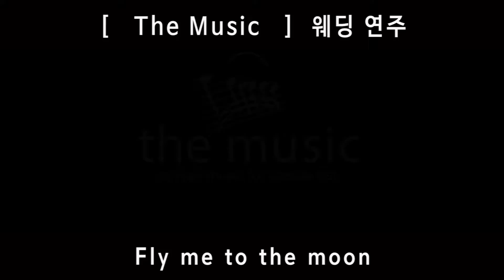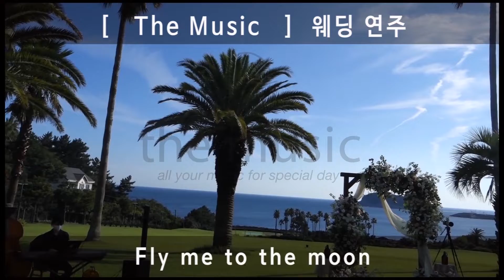제주도 바다풍경의 야외결혼식 축하연주 추천- Fly me to the moon (제주 서귀포 소규모웨딩) 재즈색소폰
웨딩 재즈트리오 라이브연주
Fly me to the moon  00:00
Take the A train 01:49

재즈3중주 (색소폰, 키보드,콘트라베이스)

웨딩축가,팝페라, 클래식/재즈 행사연주 공연섭외